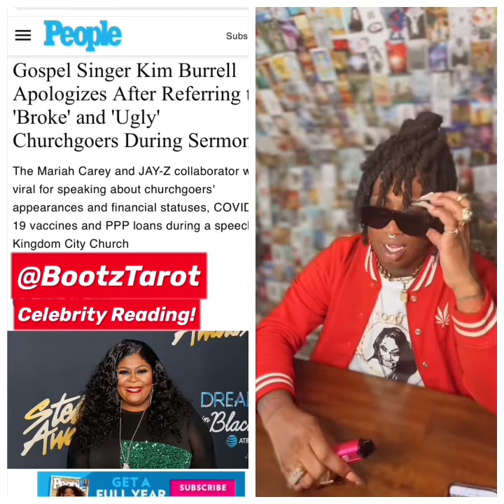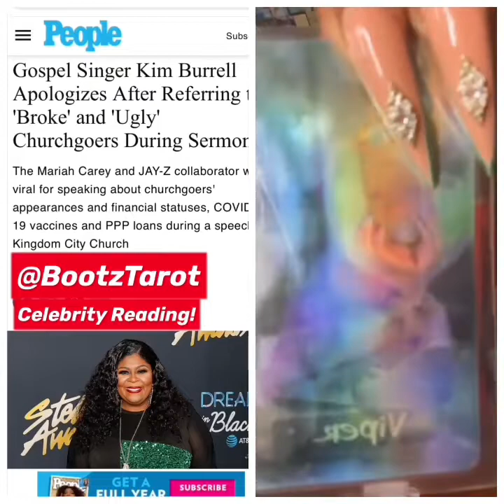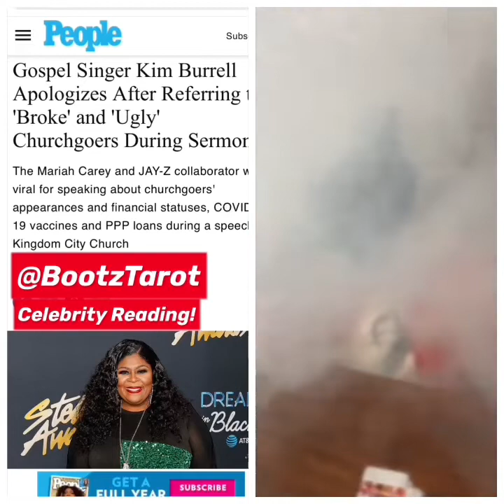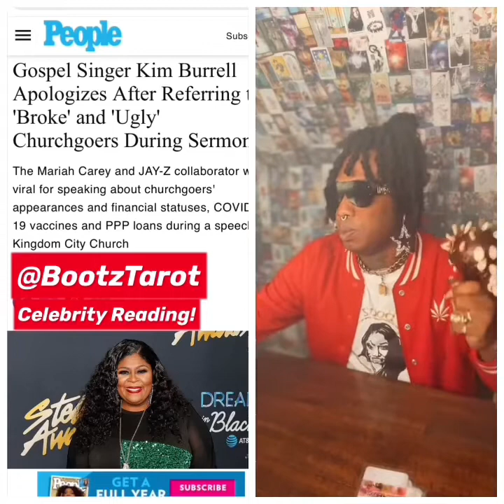BootzTarot 🔮 Reads KimBurrell 🫠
📱 I didn’t think it was possible but you got SOLD OUT of my text message, bone, pendulum and tea leaf readings today. 😱🔮 Thank you guys so much! I will get them all done by Monday and thank you for your patience with little old me! 😮‍💨 Have a great weekend!